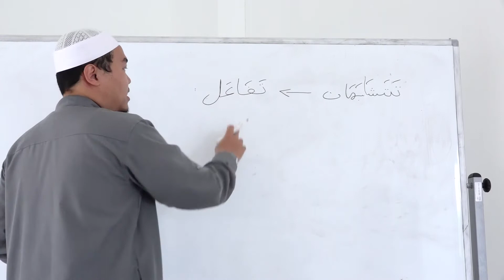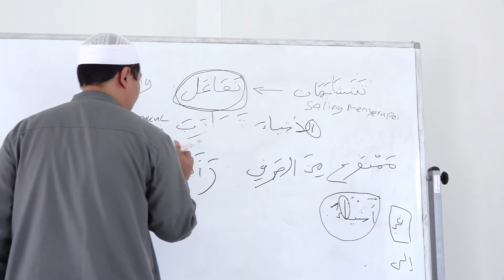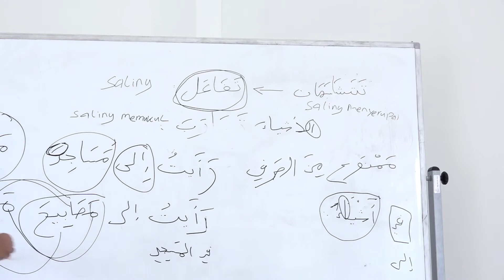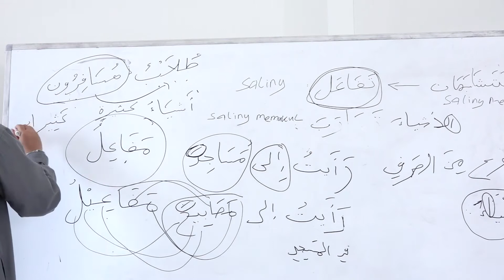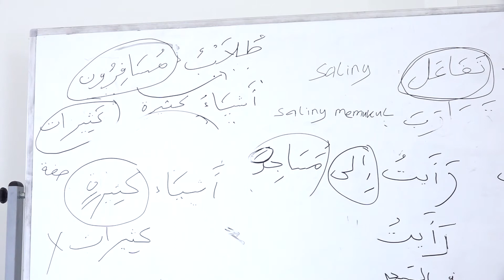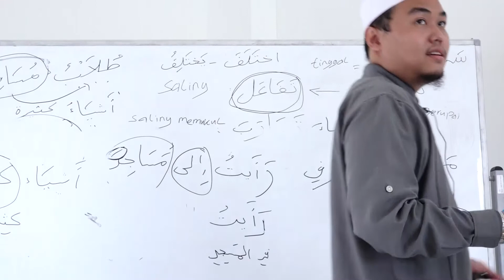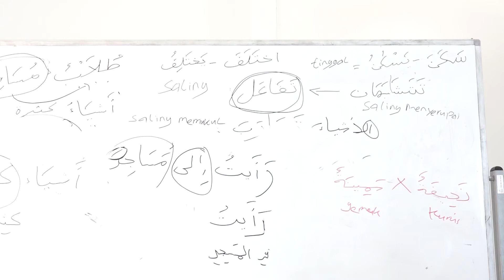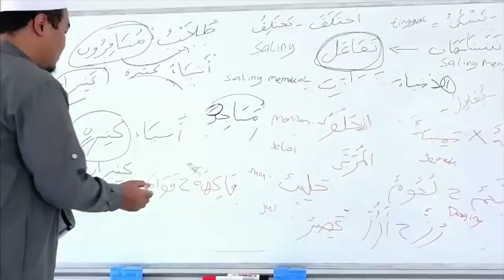Pertemuan Ke 03 - Kelas 8 - B.Arab - Ustaz Mukhlishiin Aziiz, Lc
Kegiatan Belajar Mengajar Online - Pesantren Intan Ilmu
Ustaz Mukhlishiin Aziiz, Lc - Kelas 8 - B.Arab - Pertemuan 03